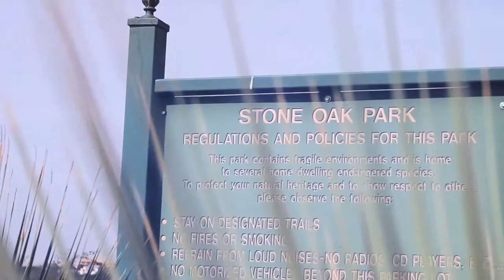Becker Properties Presents: The Stone Oak Community